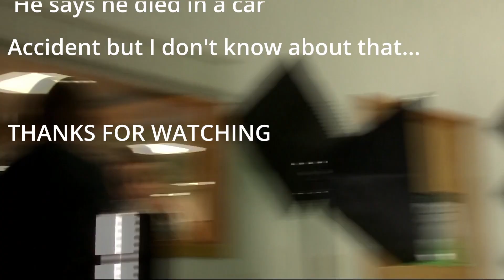IT'S THE FINALEEE!!!!!!!!!!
THE FINALS OF THE SONG TOURNEY